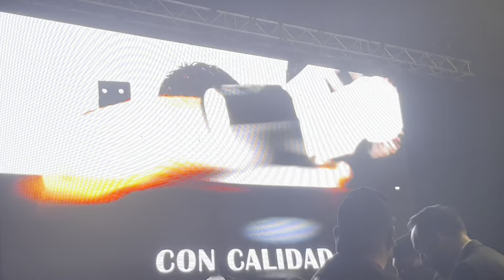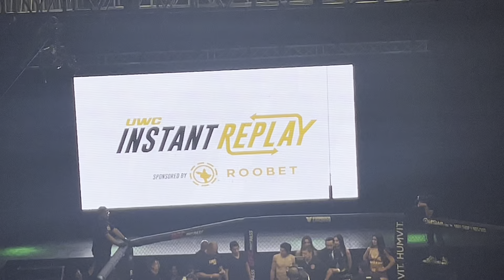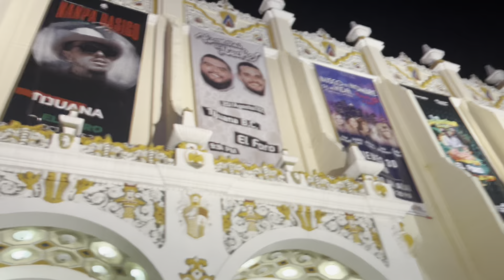PELEAS DE MMA EN TIJUANA || UWC 35